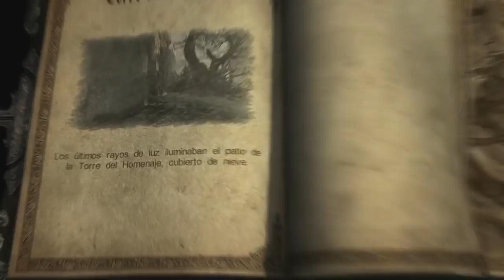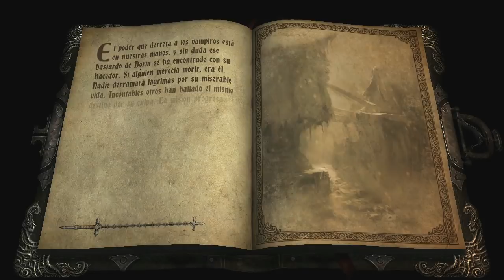Castlevania Lords Of Shadow (Gameplay en Español, Ps3) Capitulo 11 El Ataque de los Vampiros